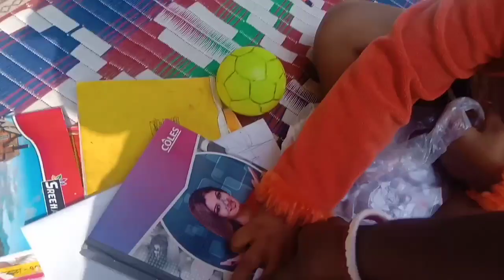দিয়া আর আমি একসাথে শুরু করলাম।দিয়া কে লুকিয়ে কি কি খাবার দিতে হয়?